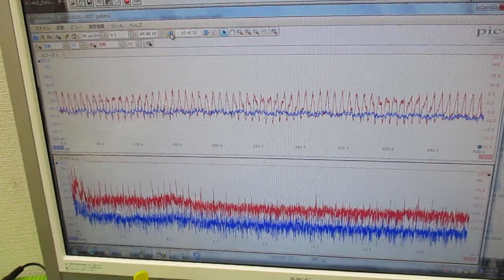超音波の発振制御技術 ultrasonic-labo